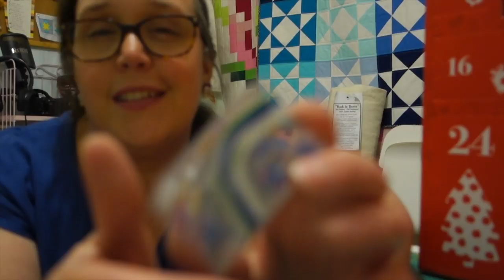VLOGMAS #11 | Late Night Christmas Crafts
Come and join me as a I stay up late and do my first bit of Christmas crafting for the year! Yay! ^_^

See you tomorrow friends for Day 12! x

- Be the first to watch vlogs and tutorials before the rest of the world.
- Join in on friendly discussions about all things patchwork, quilting & lifestyle.

SNAIL MAIL:
Amanda Rolfe
Australia